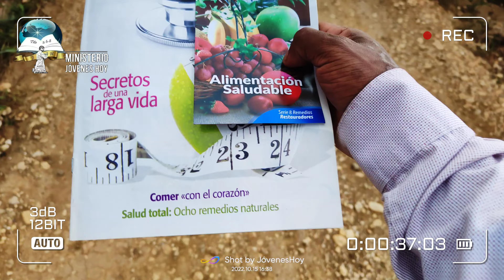visita por las veredas ve